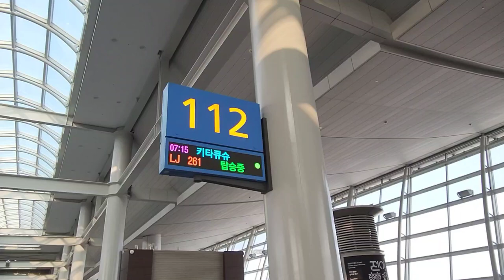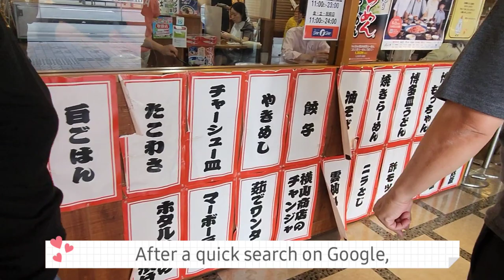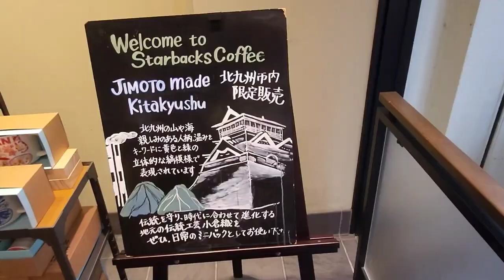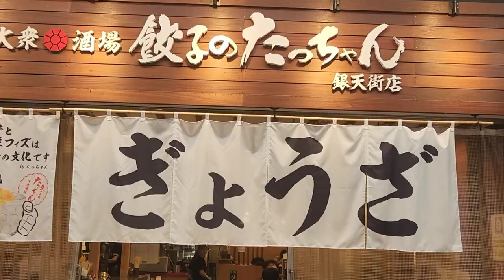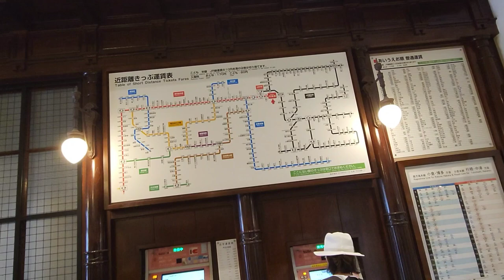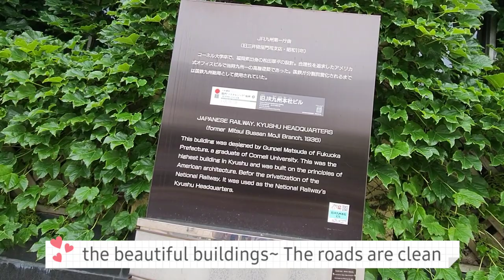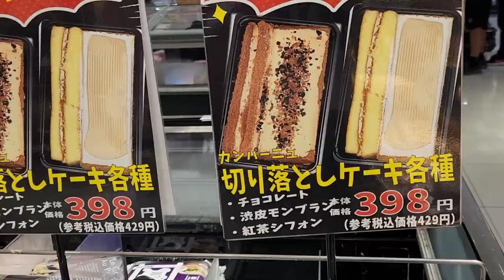Kitakyushu Japan Vlog | Mojiko Retro | Day 1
Our family trip to Kitakyushu Japan! It has been such a long time since we went for a family trip~ We really enjoyed Kitakyushu and would like to share with everyone our experience!